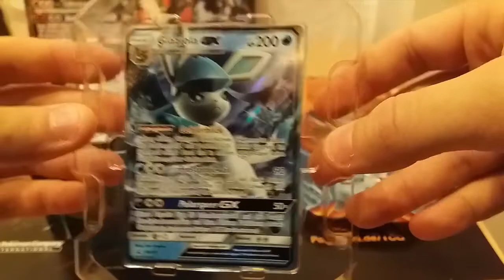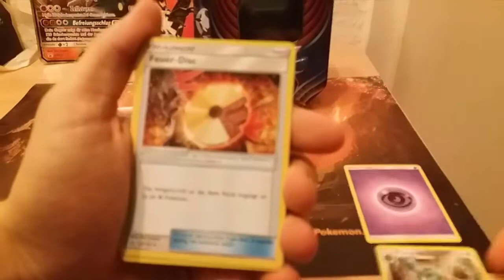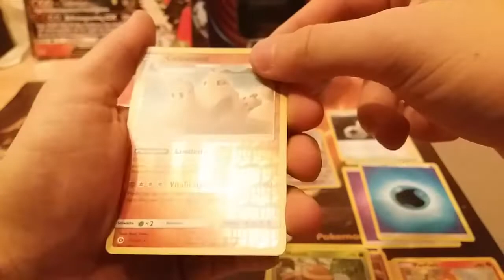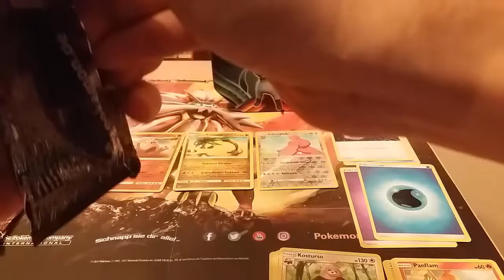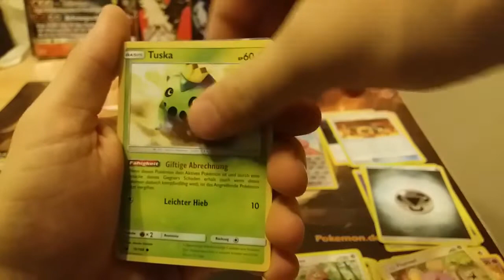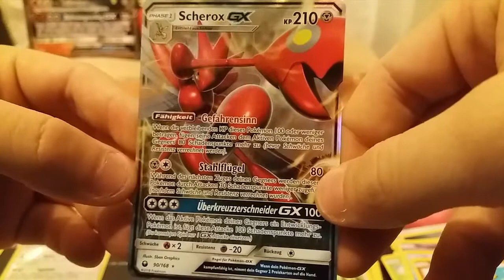FPG Gaming Pokemon TCG Adventskalender Türchen #4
Adventskalender Türchen Nummer 4
Heute im Türchen Nummer 4 öffne ich für euch die Glaziola-GX Tin Box
Wünsche euch viel Spaß mit dem Openig